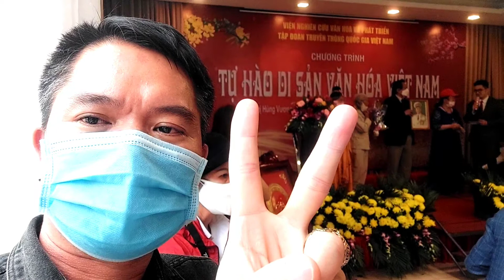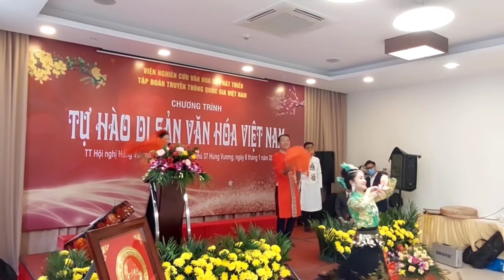Tự Hào Di Sản Văn Hóa Việt Nam - Cô Đôi Thượng Ngàn - Đoàn Dân Ca Quan Họ Bắc Ninh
Tự hào di sản văn hóa Việt được tổ chức tại Văn phòng chính phủ, số 37 Hùng Vương  Hà Nội.
Kính mời quý anh chị em đón nghe giá chầu văn Cô_Đôi_Thượng_Ngàn tại chương trình